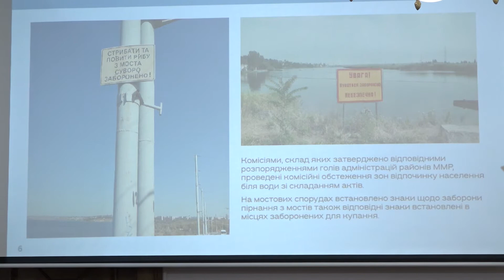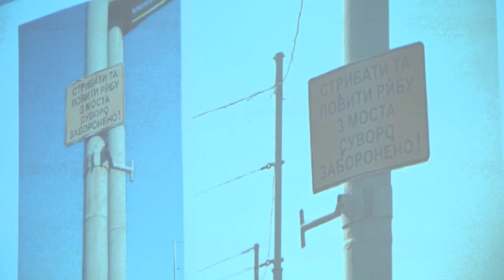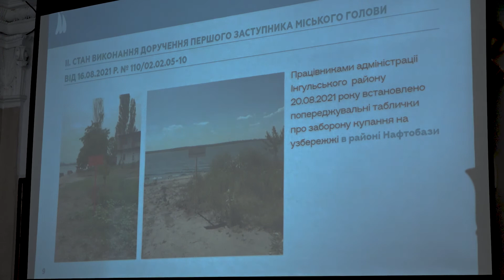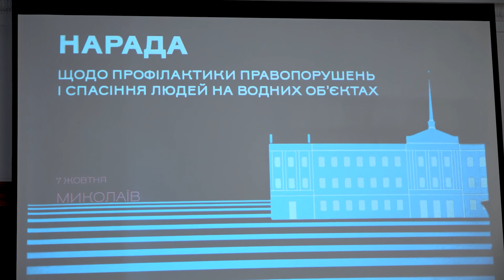З початку року на водоймах загинули 11 миколаївців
З початку року в Миколаєві на водоймах загинули 11 людей. Про це стало відомо під час наради з питань безпеки на воді під головуванням першого заступника міського голови Віталія Лукова. Переважна більшість нещасних випадків на воді відбуваються влітку під час купального сезону.